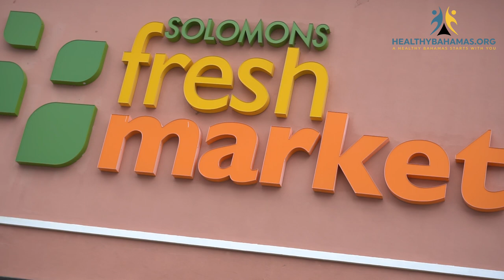Healthy Bahamas Food Store Tour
Brianne Pritchard, nutrition expert with HealthBahamas.Org took participants on a food store tour at Solomon's Fresh Market.  They were guided through the store and taught how to make healthier food choices when grocery shopping.  Fresh Market gave out food samples and gift bags.  It was an awesome time.